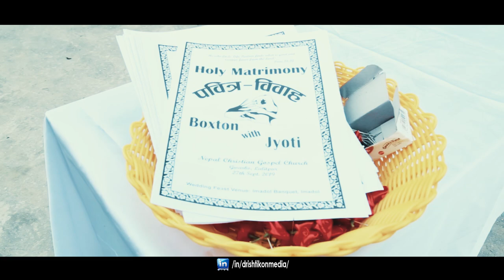A Short Video of our wedding.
Song = Answered Prayer

A video with collaboration of Isak Hang Jabegu and Dristikon Media.

The song's link is here